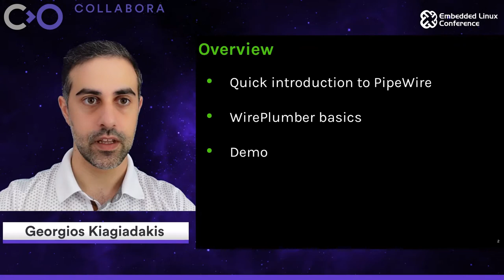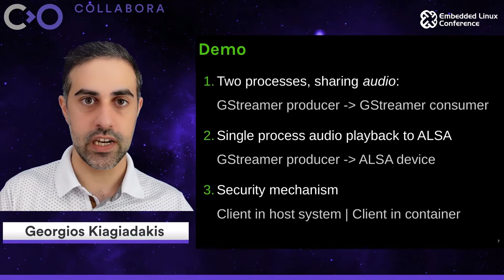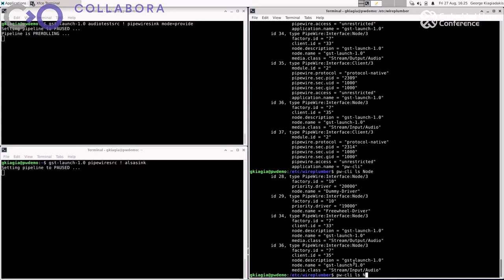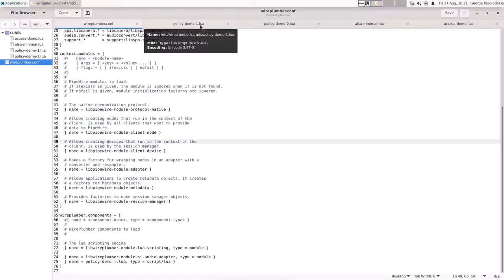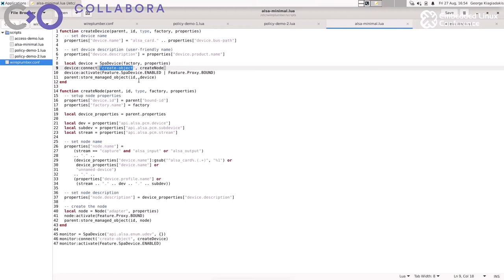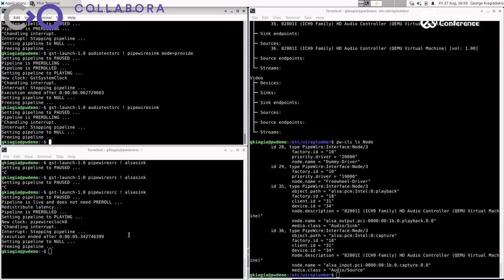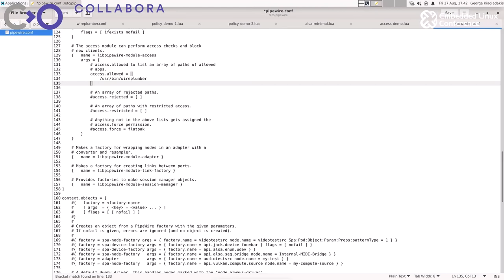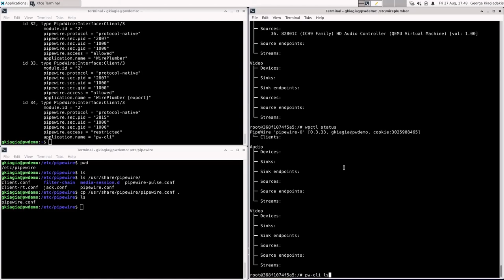Master your PipeWire Streams with WirePlumber - George Kiagiadakis, Collabora